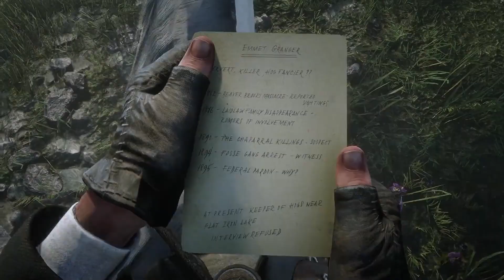荒野大镖客2-46：真正的神枪手就应该这样，气质优雅豁达随性！